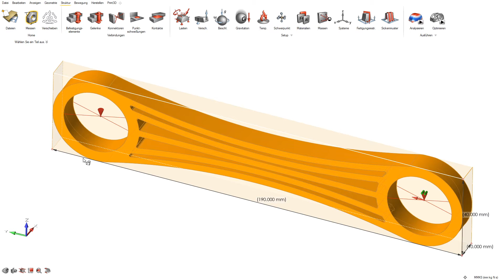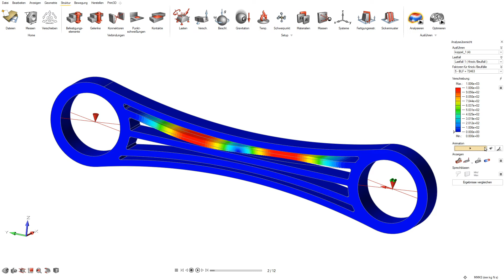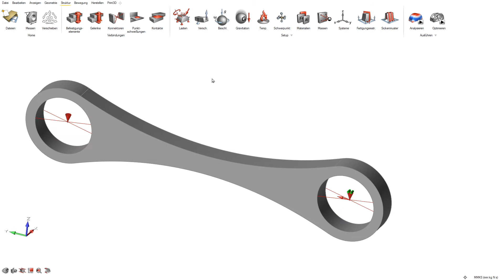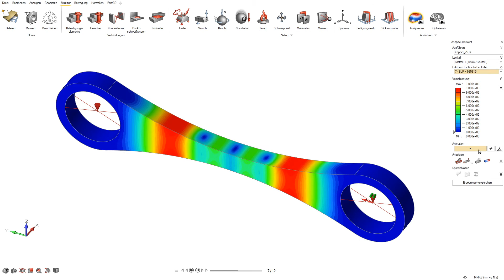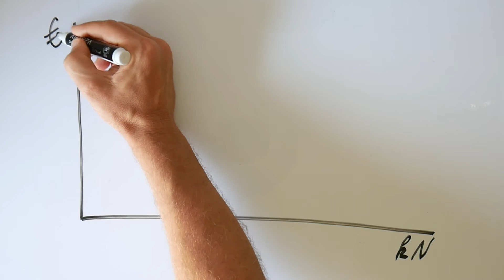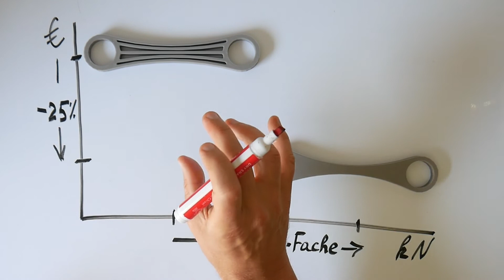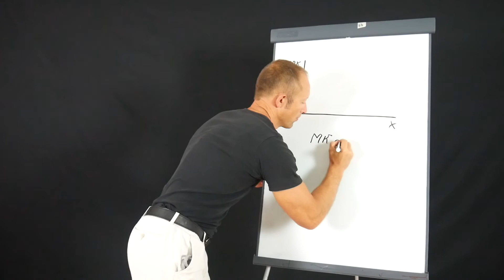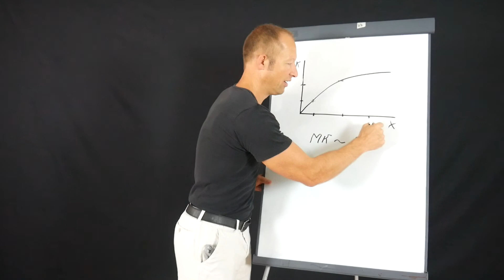Was tun, um druckstabile und kostengünstige Konstruktionen zu schaffen? (5/7)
Was muss du tun, um eine stabile und günstige Druckkonstruktion zu schaffen? Durch die Anzahl der Druckelemente bestimmst du a) das Tragvermögen der Konstruktion und b) die Höhe der Materialkosten.

Auf diesem YouTube-Kanal dreht sich alles um Konstruktions-Probleme und Konstruktions-Lösungen.

2. Buch: Kleines 1x1 der Topologieoptimierung

2. Kleines 1×1 der Topologieoptimierung